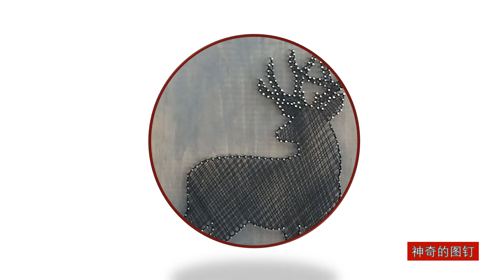String Art Deer-----图钉画 鹿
The beautiful antlers are the second characteristic of the male deer, and thus attract the admiration of the female deer; When the sunset is late, it is common to see the antler crown reflected in the water by the male deer. Male deer is famous for its antlers. When a wild male deer is captured by hunters, it would rather break its antlers on trees or cliffs than give them to people easily.
美丽的茸角是公鹿的第二特征，并以此吸引母鹿的倾慕；每当夕阳晚照，常见到公鹿对水中倒映的茸冠，孤芳自赏呢！公鹿是以爱角闻名的，当野生的公鹿被猎人捕获时，它是宁肯在树上或石崖上将茸角撞破，也不轻易予人的。
Enjoy the string art of deer with beautiful music, and feel comfortable and very happy
伴随美妙的音乐欣赏鹿的图钉画，舒心惬意